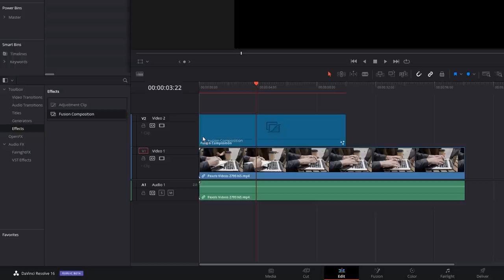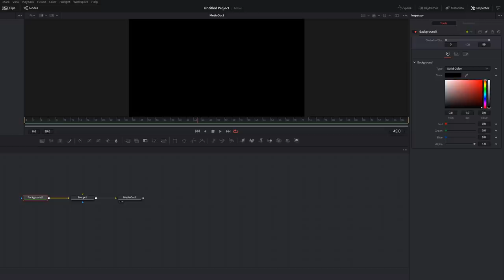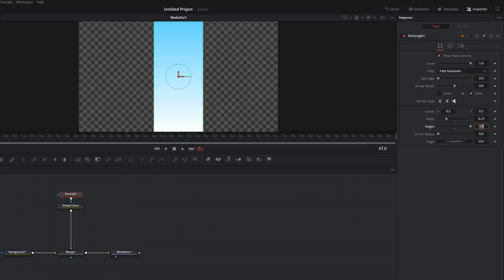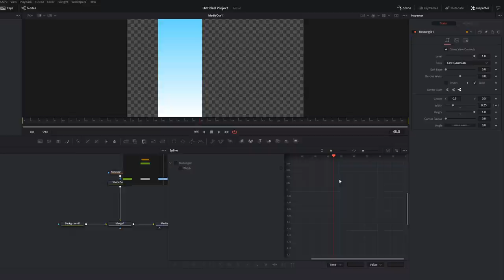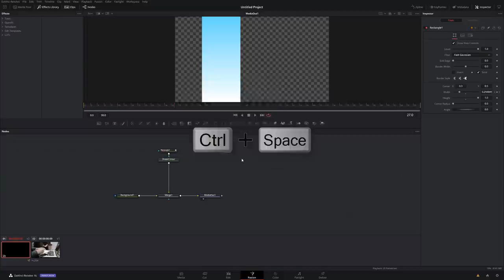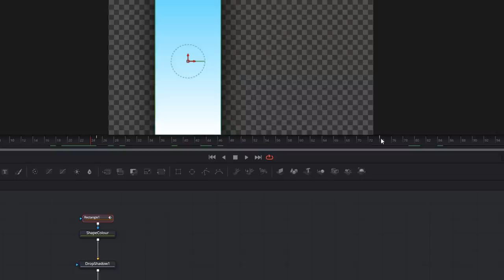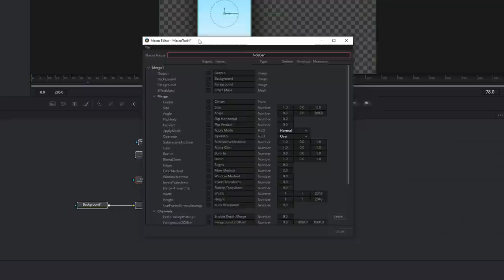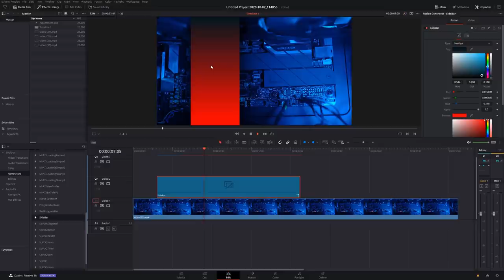Awesome Customizable Animated Gradient Shapes - Davinci Resolve 16 Fusion Basics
Using some Fusion basics to create a basic animated, gradient shape will actually teach you loads of key skills within Fusion! It's super easy but opens up loads of possibilities. This video is a Davinci Resolve Fusion Beginners tutorial however, we don't cover every single little detail.

We also delve into the Keyframe Stretcher AND show you how to turn your Fusion Composition into a Generator file for use on the Edit page.

Don't want to create this yourself?

*Windows*
C:\Program Files\Blackmagic Design\DaVinci Resolve\Fusion\Templates\Edit\Transitions

*Mac*
~/Library/Application Support/Blackmagic Design/DaVinci Resolve/Fusion/Templates/Edit/Transitions

Instructions for Mac Install provided by Anthony Progar:
1.  Open a finder window
2.  On the keyboard select Shift-Command-G
3.  In the popup window enter the following: /Library/Application Support/    then select Go.
4.  In the finder window navigate the folders as follows:
Blackmagic Design - DaVinci Resolve - Fusion - Templates -  Edit - Transitions
5.  Open another finder window and navigate to where you downloaded and unzipped the transitions.
6.  Copy all of Alex transitions and then paste them into the Transitions folder in the first finder window.
7.  If DaVinci is open close it and then restart, If closed, just start it up.
8.  Navigate to the transitions in the Effects Library

00:00 - Intro
00:56 - Getting Started
03:22 - Creating the Shape
05:17 - Animating/Keyframing
06:53 - Spline
08:20 - Drop Shadow
09:35 - Keyframe Stretcher
11:25 - Creating Generator
14:35 - Outro